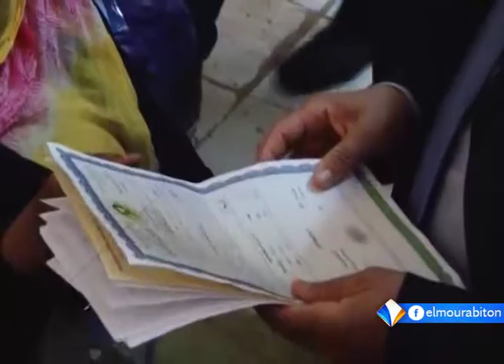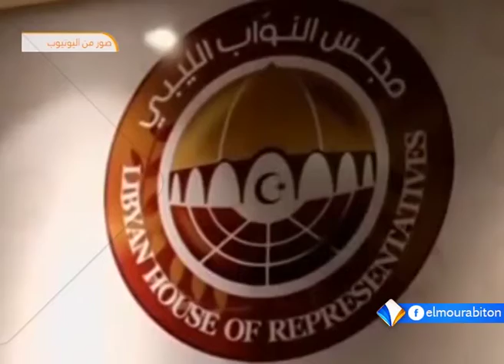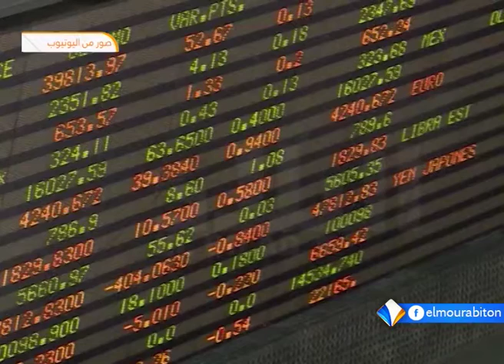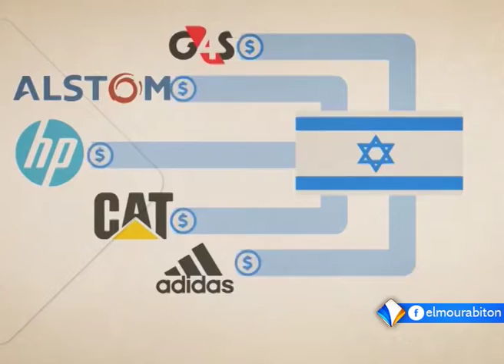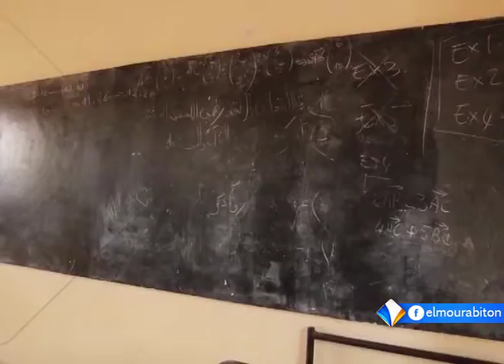نشرة أخبار الواحدة 23ـ08ـ2017 من قناة المرابطون.